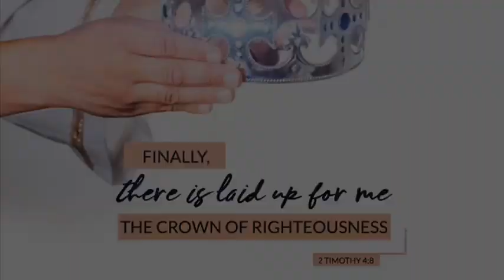October 30th Friday